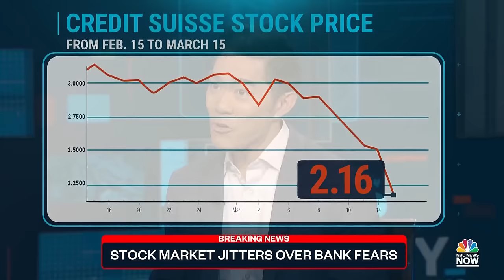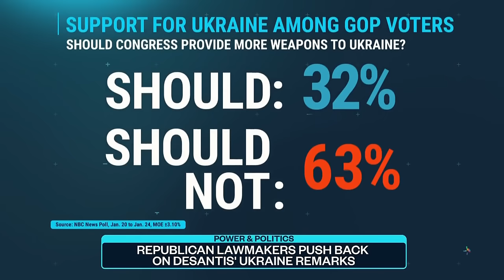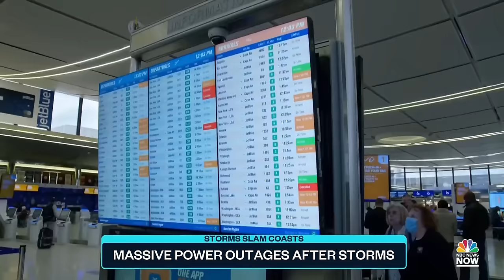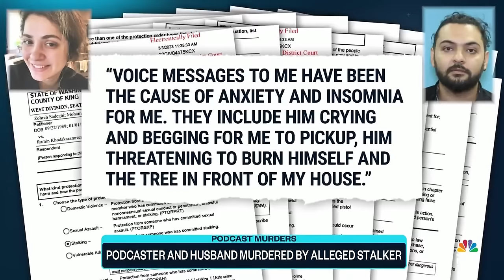Top Story with Tom Llamas - March 15 | NBC News NOW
Russia is trying to retrieve the remnants from the U.S. drone that collided with a fighter jet, a thief steals a helicopter from a Sacramento helipad, protests erupt in Pakistan over the attempted arrest of former Prime Minister Khan, and new details emerge in the deaths of a podcaster and her husband by an alleged stalker.